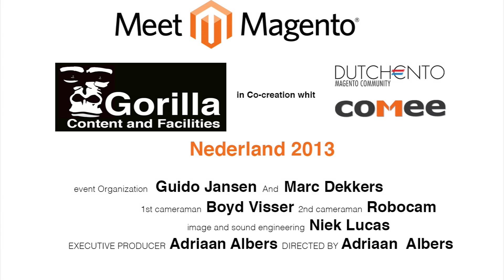Meet Magento overzicht 2013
Video verslag van het jaarlijkse evenement "meet Magento 2013" in Nederland. Speciaal voor deze editie waren er internationale sprekers. Zoals: Yoav Kutner, Roy Rubin, Tom Robertshaw, Stewart Townsend, Piotr Kaminski, Darren Belding, Maksy Mpronko en Jimmy Duvall. Het is de tijd om je kennis te upgraden. Het geeft je tips en trucs, alsook visie en nieuwe mogelijkheden voor de nabije toekomst.